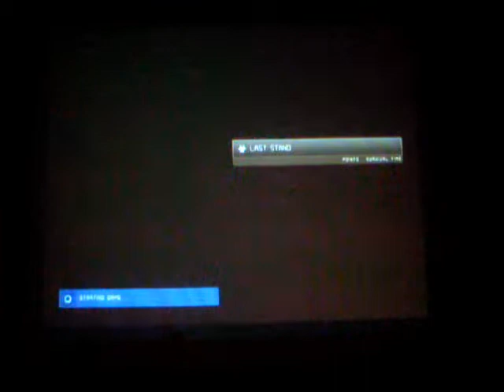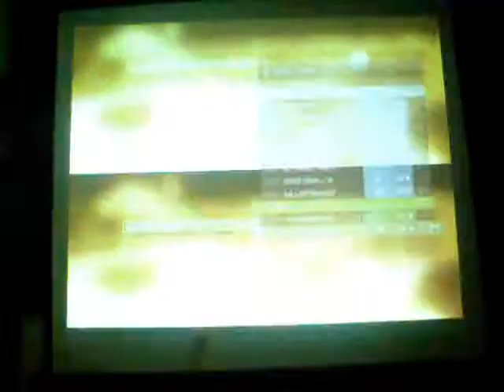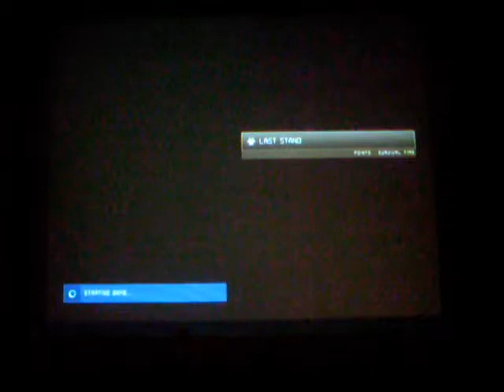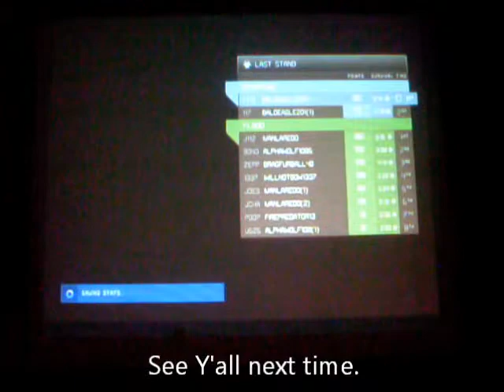COD and Halo let's Play part 4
Mashed Grapes is back with what I believe to be the start of the Halo 4 LP.